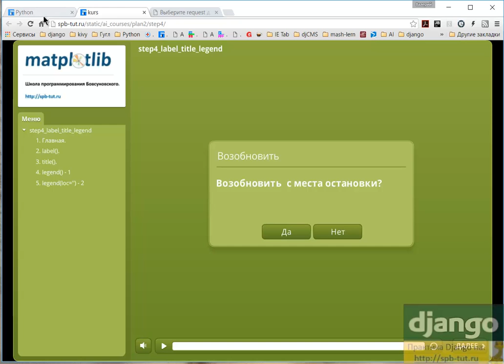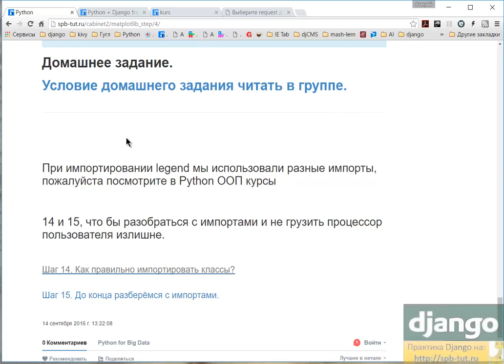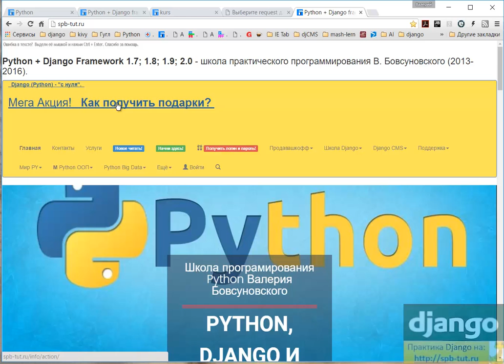Matplotlib шаг 4. Добавление label (метка), title (заголовок), legend (легенды).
Научиться добавлять  label (метка), title (заголовок), legend (легенды).